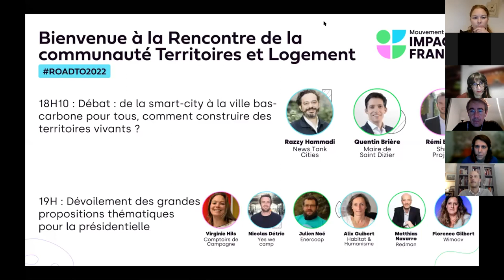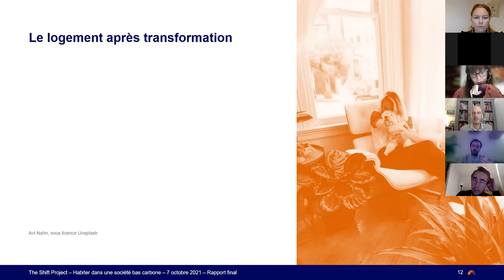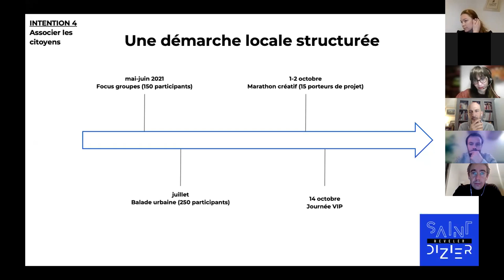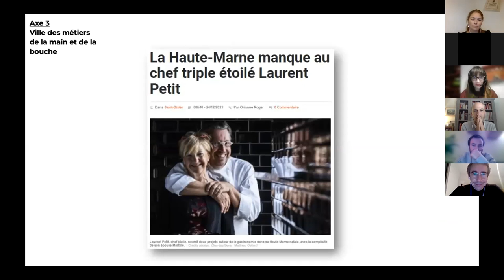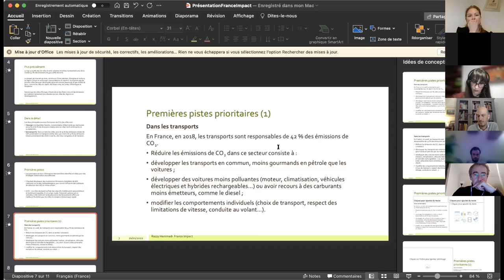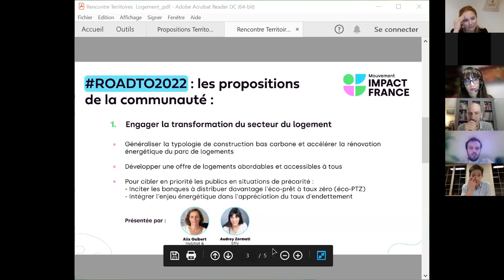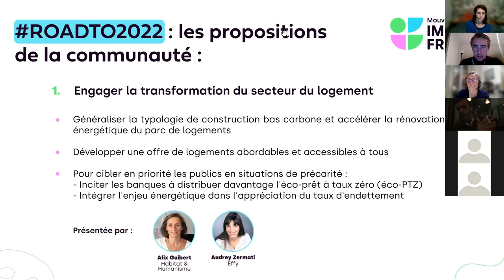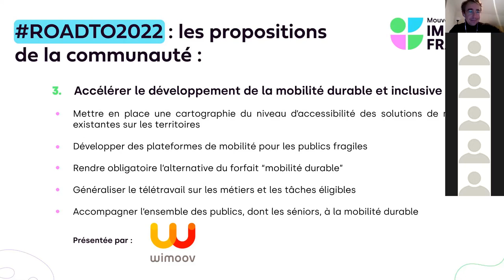RoadTo2022 - Rencontre Territoires & Logement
Exode urbain, crise du logement, transition énergétique, nouvelles mobilités, décarbonation de nos modes de vie… Comment accompagner nos villes, nos transports ou encore notre production d’énergie vers un modèle de développement en adéquation avec les objectifs de neutralité carbone et d’inclusion sociale ? La question de l’aménagement de nos territoires n’a jamais été si cruciale, et nécessite d’y apporter des solutions à la hauteur des enjeux.

Revivez le débat "De la smart-city à la ville bas-carbone pour tous, comment construire des territoires vivants ?" avec Quentin Brière, Maire de Saint Diziez, Rémi Babut, expert au Shift Project et Razzy Hammadi de News Tank City.